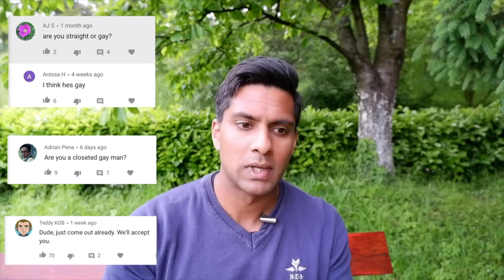"gay people are homophobic" - revisiting twitter’s misogynist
get the pride kiwi!